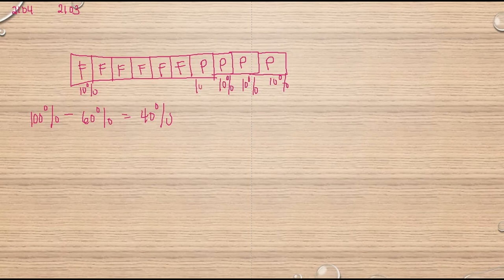Matematik 5000 Ma 1b Kapitel 2 Procent Beräkning av andelen i procentform 2103